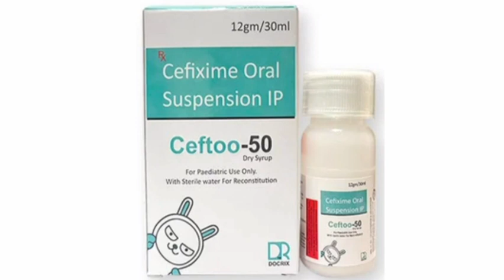Ceftoo 500 Dry Syrup Suspension